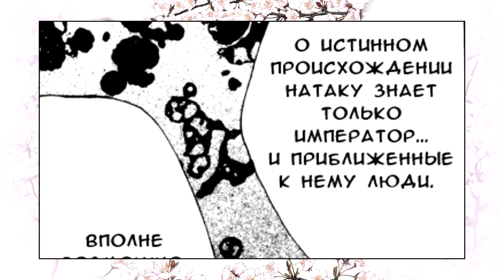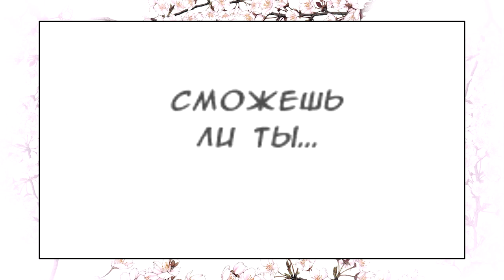Vol.02 - 4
Drama CD Vol.02 - 4
Перевод: Death Note - KIRA Revival Project